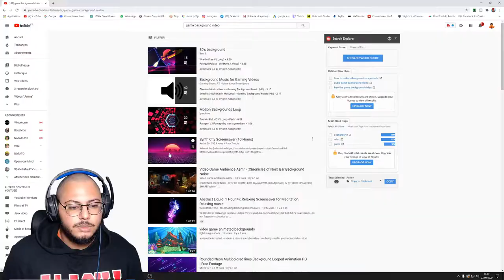ESSAI DE NE PAS RIRE ! 1000% TU VA RIRE (SINON JE REMBOURSE) #1